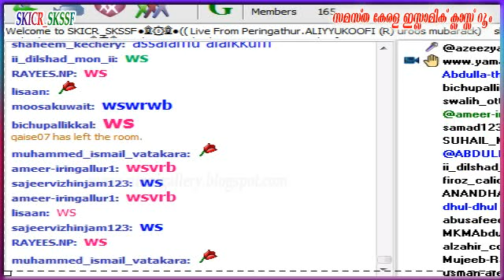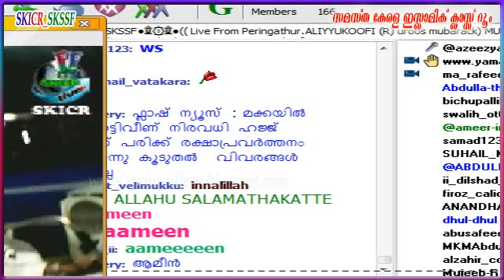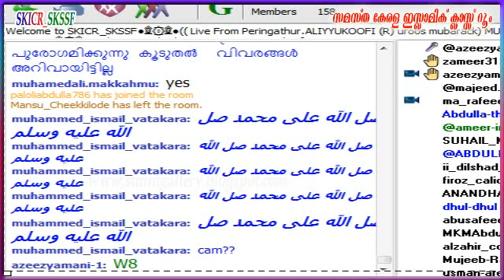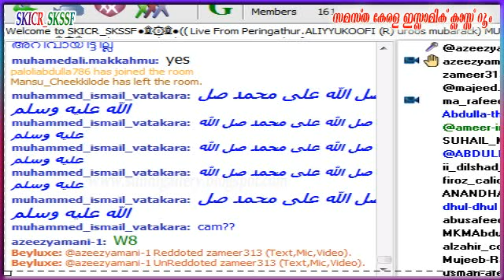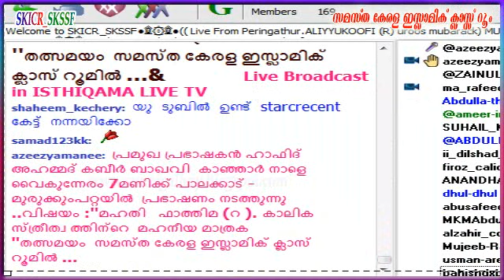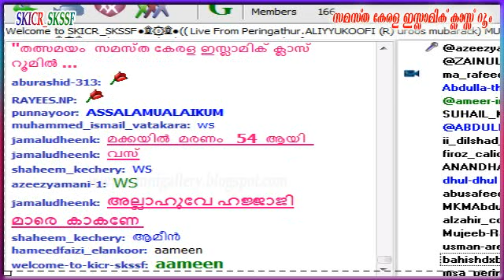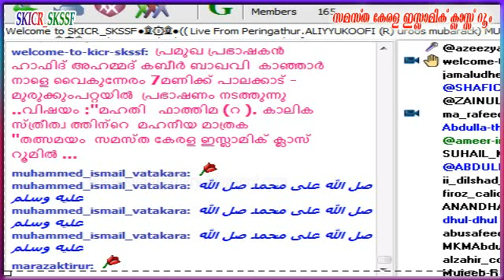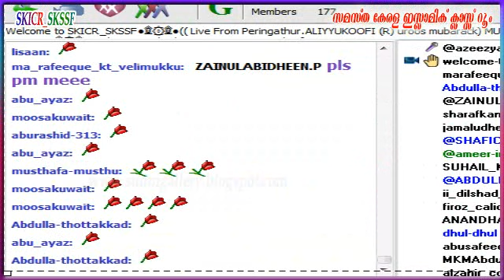Anvarmuhiyadheen Hudavi Aluva - Peringathur Live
അന്‍വര്‍ മുഹിയദ്ധീന്‍ ഹുദവി ആലുവ - പെരിങ്ങത്തൂര്‍ ലൈവ്